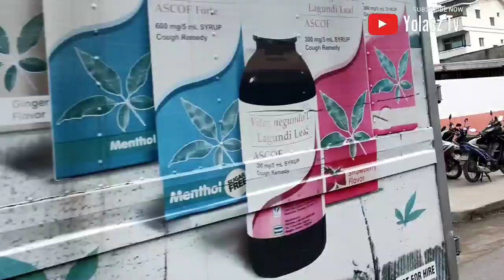C6 ROAD UPDATE